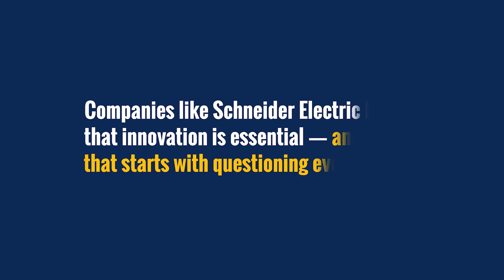How Successful Companies Avoid Stagnation | Eureka!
When organizations face changing tides, they frequently fail to adapt effectively. Their brand image stagnates, performance suffers, growth slows or stops, and regular clients sense a lack of initiative, resulting in value erosion.

In the third episode of our Eureka! series, Chris Leong, Chief Marketing Officer at Schneider Electric, explains how an innovative digital business transformation guarded against these pitfalls — and paved the way to reconfigure the brand’s image for the next generation.